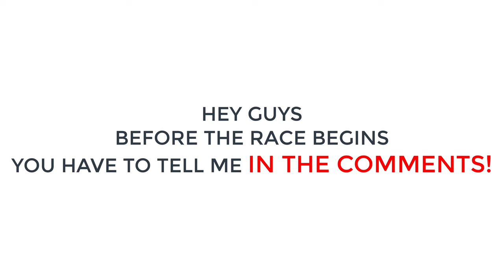Who Will Win New Fancy Cars Or Old Gems | Off The Road OTR Offroad Car Driving Game Android Gameplay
Who Will Win New Fancy Cars Or Old Gems | Off The Road OTR Offroad Car Driving Game Android Gameplay HD
This Off The Road OTR Open World Driving Game Review video is for iOS, iPhone, iPad also...

What's New In Off The Road New Update 1.8 2022 :-
-Multiplayer game modes (coin collector, destruction, race, cp rush, bomb tag, and more!)
-Breakable objects (fences, boxes, etc.)
-Multiplayer chat feature
-New vehicle interiors added
-Helicopter improvements
-Bugfixes

Features:
-Explore beautiful landscapes
-41 off-road cars to unlock and drive
-Drivable boats, helicopters
- LAN Multiplayer
-Climb hills
-Transport goods
-Beat challenges
-Endless fun

1 - android game
2 -  gameplay
3 -  game
4 -  cargo ship
5 -  android
6 -  new update
7 -  otr 1.8
8 -  download
9 - New arena map
10 - Off The Road New Update 1.8

Off The Road OTR Open World Driving Android Gameplay HD
By KSGAMEPLAYS